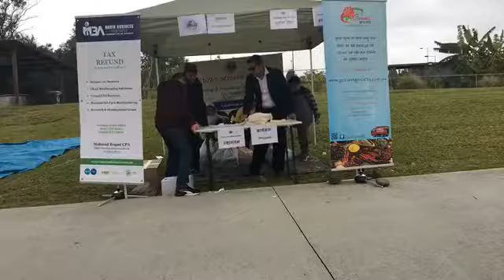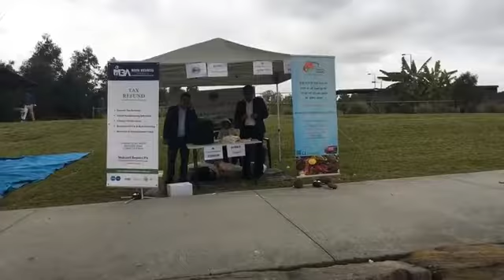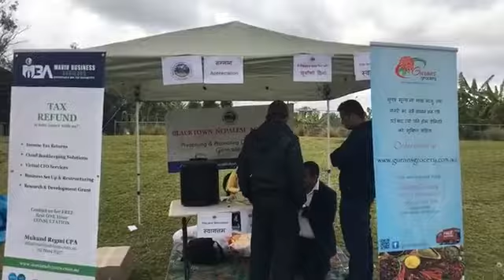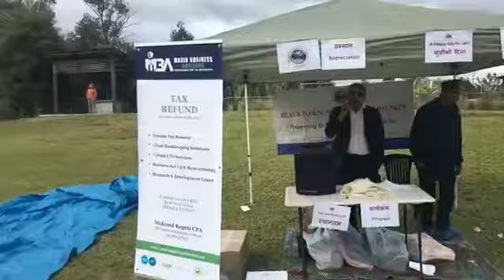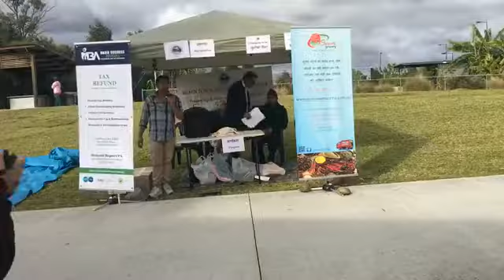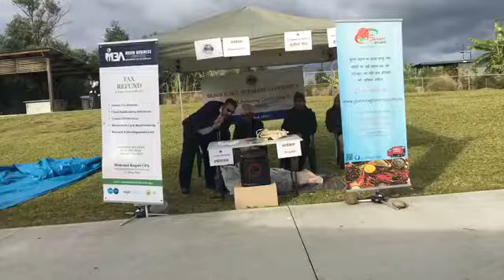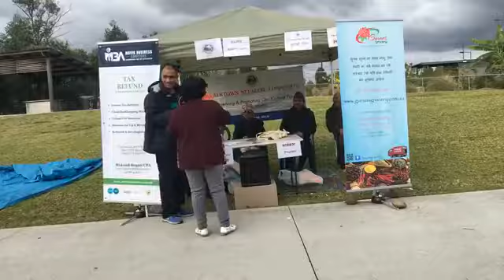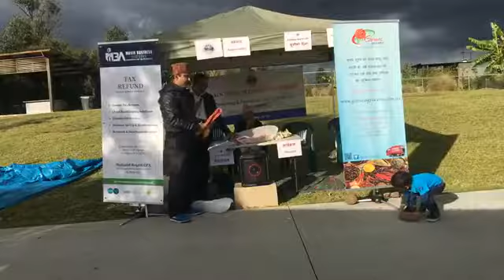Parents Farewell Program in Blacktown Showground Park , Australia part 1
Welcome to Os Nepal dot com. We are glad to have been able to come up with a comprehensive and vibrant news portal for all Nepalis across the globe. The news portal incorporates not only breaking Nepali news stories, but also major news flashes across the world in almost real time. We would be covering all aspects of Nepalese politics, culture, economy, sports, stars and celebrities, gossips and what you love to read, watch and listen to. We are committed to respecting the reader’s right to free, fair and objective information and in doing that we would like to build a lasting partnership with our readers in a systematic and principled way.

While delivering news, views, information and messages of our readers’ choice and interest is our objective, bringing about a positive change in our society is our larger goal. At a time when online journalism and news has been going increasingly popular, we are glad to launch ‘osnepal.com’ among all Nepalis living around the world.

Address :-
619 Kearney St. # 1
El Cerrito, CA, United States 94530